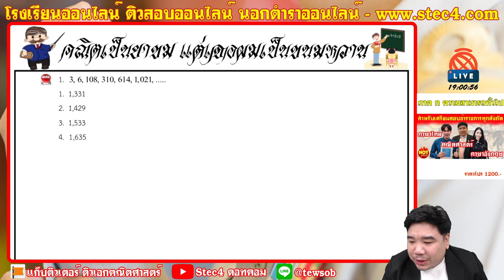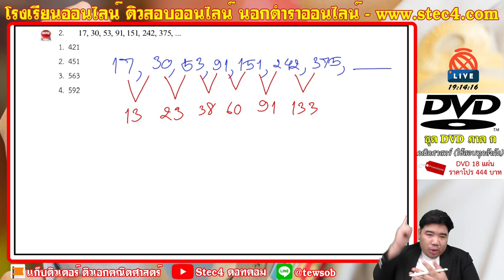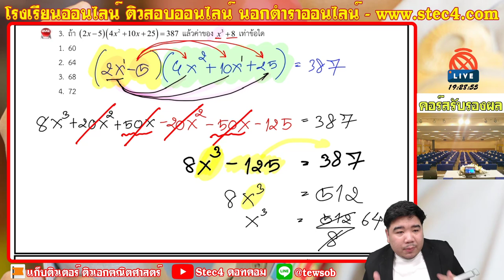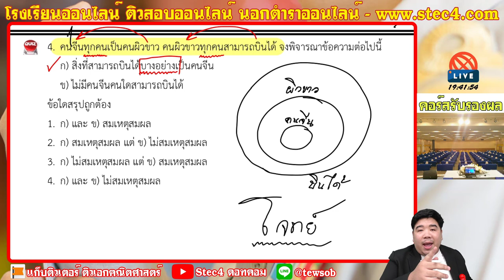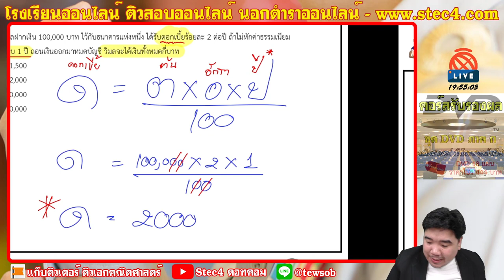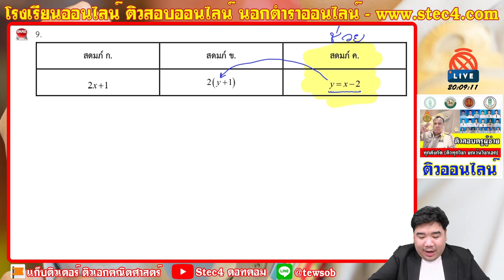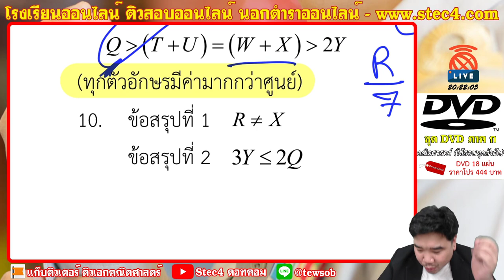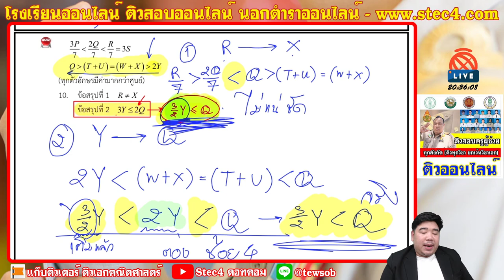[🔴ภาค ก คณิตศาสตร์] - สำหรับเตรียมสอบข้าราชการทุกสังกัด 27/05/63